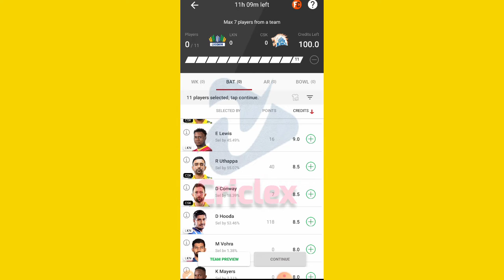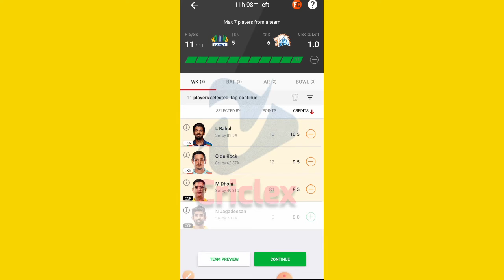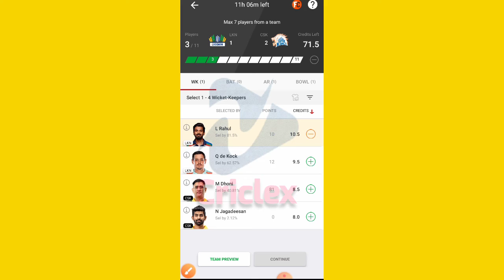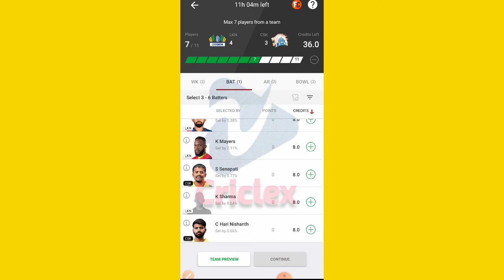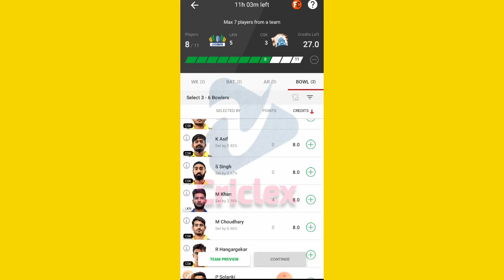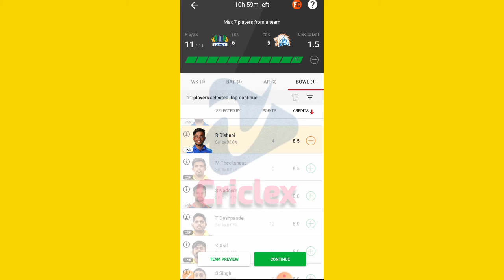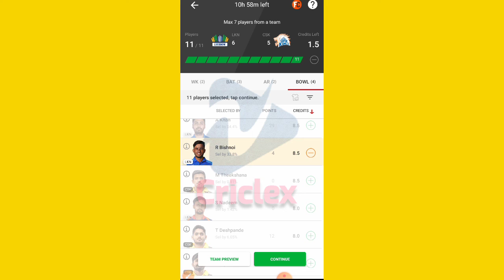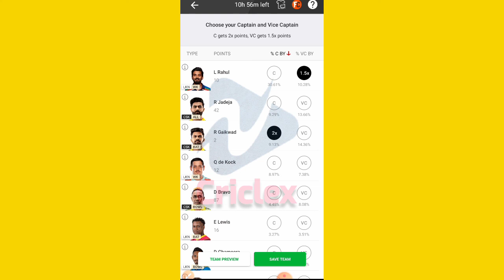dream11 small league team kaisebanaye | dream11 mein small league team kaisebanaen |Criclex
Agar abhi tak aap log Telegram channel se nahin jodne to link niche Diya Gaya jald se jaker join ker le

Dream11
1.
2. Use my invite code PREMR851ST
3. Get ₹200 in discounts

Here's ₹ 300 to play fantasy cricket with me On Vision11 And Also Earn Unlimited Real Cash with referred Friend for Lifetime . to download Vision11 app & use My code to Register

dream11 playing 11 kaise pata kare
dream11 me 11 team kaise banaye
11 dream11 kaise khele
dream11 me 11 team kaise banaye ipl
dream11 ki 11 team kaise banaen
dream11 mein 11 team ka combination
kaise banaye
dream11 par 11 team kaise banaen

dream11 small league winning tips tamil
dream11 small league investment
dream11 small league team today
dream11 smart
dream11 smash t20 live
dream11 small league tips and tricks
dream11 small league team kaise
banaye
banaen
dream11 mein small league team kaise
banaen
Dream11 mein kaise banaen
dream11 team banane ka tarika
dream11 match production
How to win grand language dream11
Dream11 team
How to best team in dream11
how to create dream11 teams
how to win grand language
Dream11 tips
Dream11 se Paisa kaise kamae
Dream11 free team
Dream11 new team making
Latest way of making dream 11 team
Dream11 mein register kaise karen